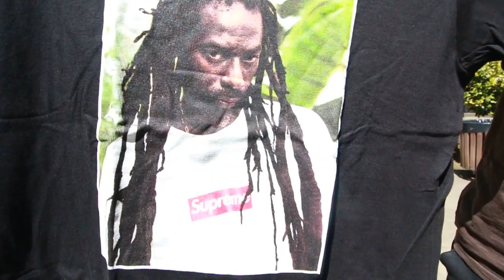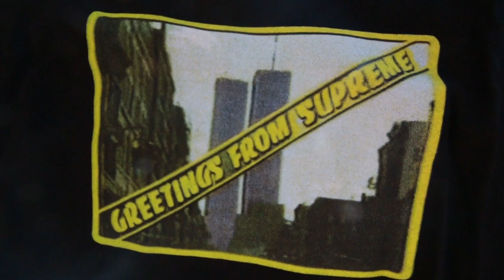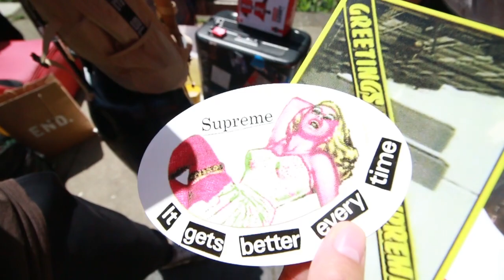SUPREME WEEK 18 SS19 | BIALETTI MOKA COFFEE + BUJU PHOTO TEE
Supreme summer tees this week and a photo tee of Buju Banton.
A little look at the Europe exclusive yeezy antlia colourway aswell.